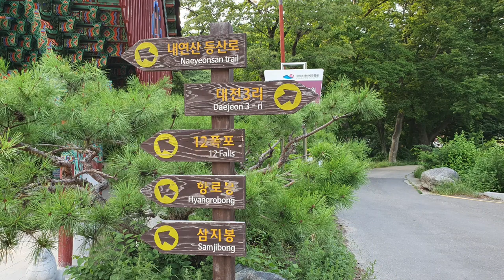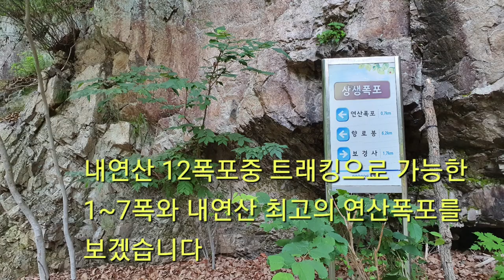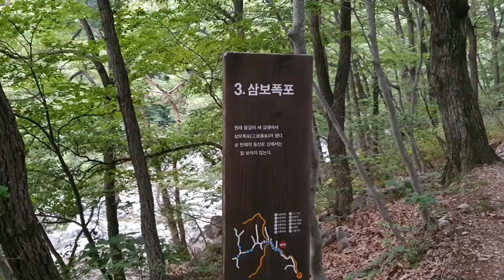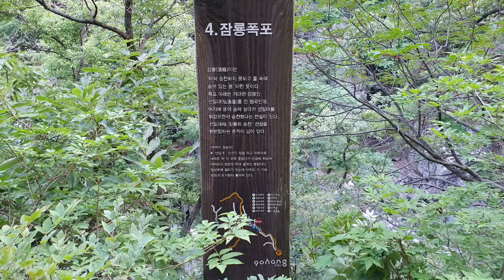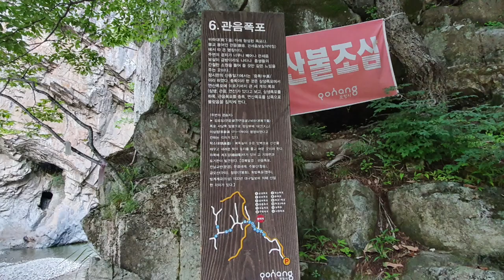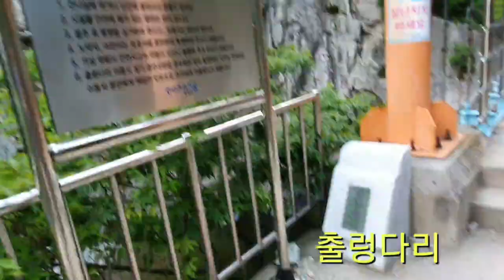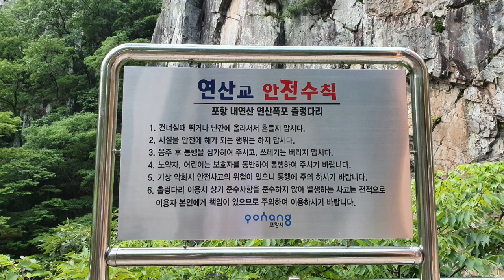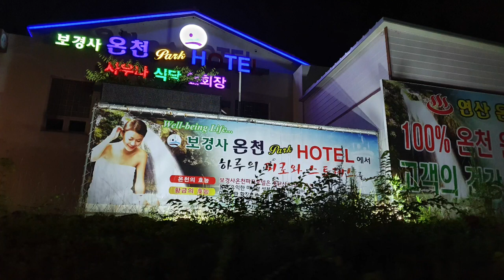[계곡강추]여름에 가볼만한 계곡으로 내연산 계곡/보경사 계곡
포항 내연산 계곡,
내연산의 연산폭포,
보경사 캠핑장과 펜션